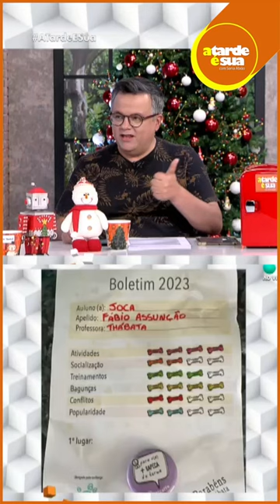Cachorro viraliza por se parecer com o ator Fábio Assunção